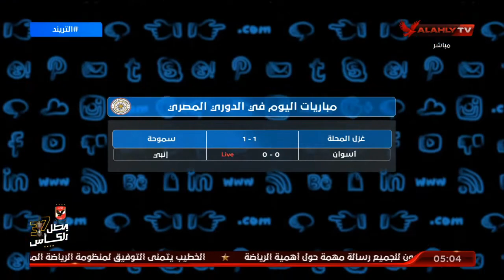تعرف على جدول مواعيد المباريات في الدوري المصري والدوريات الأوروبية | التريند